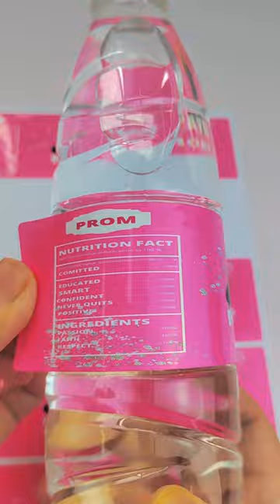Making Custom Graduation Water Bottle Labels Printed With Inkjet Printer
We can help you to create beautiful personalized labels.Thiey are great idea for birthday parties, celebrations, class room parties, etc. The ideas are endless. Contact bleidruck team any time!